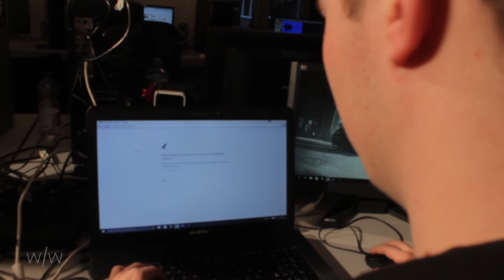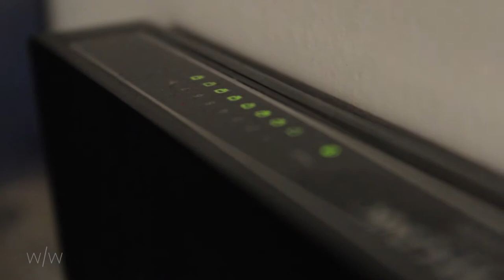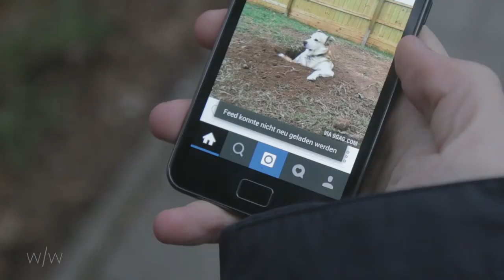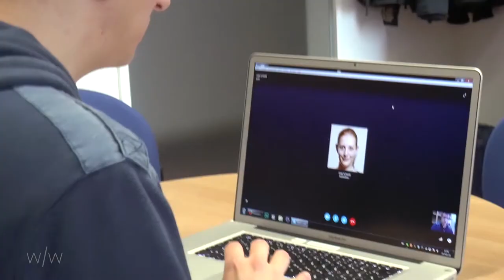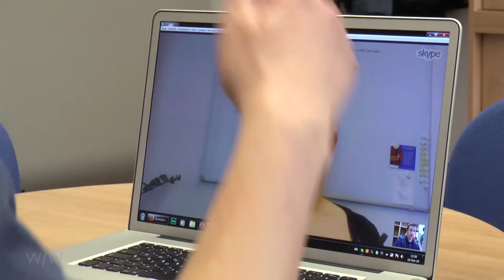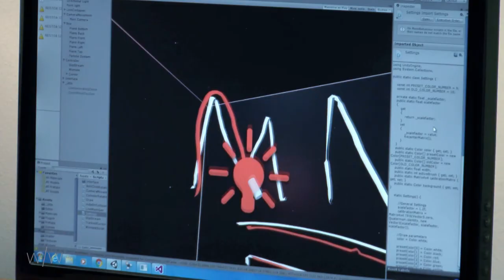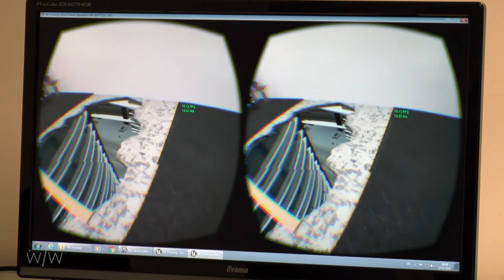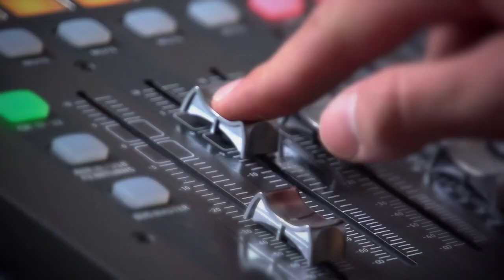weit/winkel (Ausgabe 06) Das digitale Münster